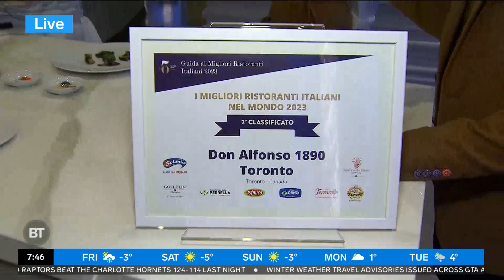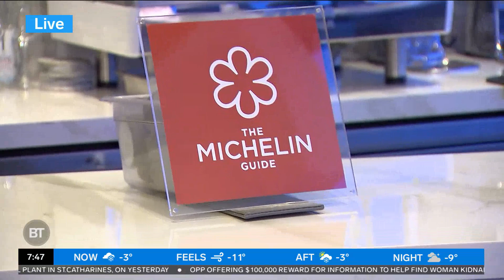This Toronto eatery is the #2 Italian restaurant in the world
Frank tells us about the second-best Italian restaurant in the world, Don Alfonso 1890.